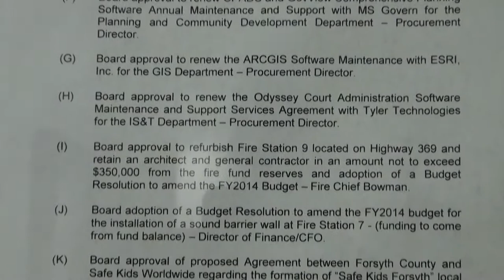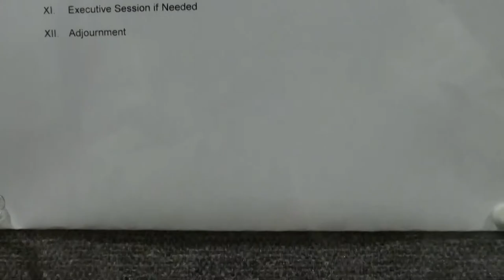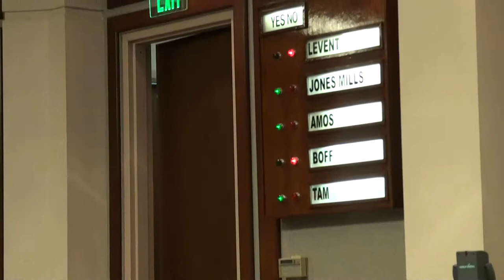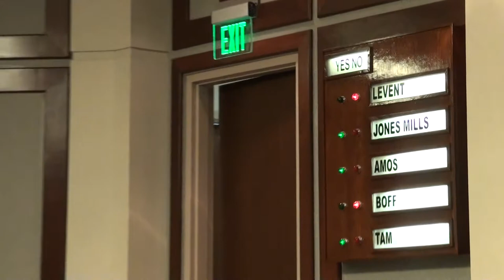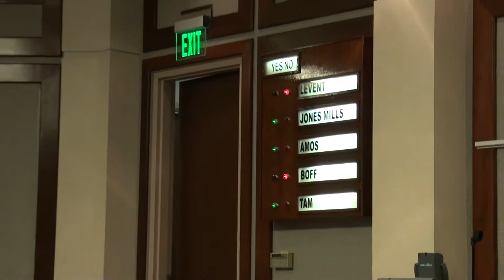Forsyth County Board of Commissioners meeting 02/20/14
Forsyth County Board of Commissioners regular meeting on Thursday, February 20, 2014 at 5:00 p.m.
00:00  Public Notice and Agenda
I. Call Meeting to Order
II. Invocation and Pledge of Allegiance
01:18  III. Adoption of Agenda
03:57  IV. Announcement on recent weather events
11:54  Announcement on drug summit

12:44  V. Public Comments
14:25  Ron Eastman - Castleberry Road
16:11  Bradford Jameson - Castleberry Road
20:36  Terry Irwin - Sobh Automotive
22:20  Dr. Joe Moses - Sanders Road
25:58  Bill Mulrooney - Animal Shelter Committee
29:22  Greg Raynor - Castleberry Road
30:58  Robert Nycz - Castleberry Road
34:30  Patrick Gilligan - Castleberry Road
36:32  Charles Baumrucker - Castleberry Road
38:50  Douglas M. Thompson - Castleberry Road
40:23  Ethan Underwood - Sobh Automotive
41:04  Lee Cohn - Castleberry Road

43:32  VI. Adoption of Minutes
44:06  VII. Consent Agenda

44:20  VIII. Old Business
44:27  (1) Rezoning requests: Planning Director Tom Brown
(A) Home South Communities, LLC, ZA3652, A1 to RES4 with a variance to reduce the distance between structures to 11 feet (UDC, Chapter 11-5.3, Table 11.2(b)) -- District #3.
(Postponed from 11/21/13, 12/19/13 and 01/16/14 Agendas).

52:36  (2) Request by Sobh Automotive of Cumming, Inc. to amend zoning conditions placed on ZA3063 (Piedmont Properties) and variances to the Unified Development Code (UDC) Section 12-10.9 to allow 100% of display of vehicles to be visible along the road frontage of Highway 20 and Sanders Road and Section 12-11.3 to allow truck deliveries at any time -- AZ130032 -- District #5 -- Director of Planning & Community Development.
(Public Hearing was held 02/06/14 -- Decision was postponed to 02/20/14).

54:55  (3) Request by Josh Scoggins on behalf of Majors Road Developers, LLC to amend zoning conditions placed on ZA3411 (Paces Battle Properties, LLC) -- AZ140004 -- District #3 -- Director of Planning & Community Development.

57:16  (4) Board consideration of possible rescission of the Board's action taken on November 15, 2012 regarding the Castleberry Road widening project -- Commissioner Tam.

58:42  (5) Board consideration of an updated agreement for the Castleberry Road design - (contingent on rescission being approved) -- Commissioner Tam.

59:26  (6) Board direction to the Department of Engineering to commence taking all necessary action to place Castleberry Road out to bid - (contingent on rescission being approved) -- Commissioner Tam.

1:00:22  (7) Board consideration of any necessary Resolution for Castleberry Road construction funding - (contingent on rescission being approved) -- Commissioner Tam.

1:01:41  IX. New Business

1:01:50  Public reaction to votes widening Castleberry Road.
(Brian Tam, Cindy Jones Mills and Pete Amos in favor; Todd Levent and Jim Boff opposed.)

(1) Request adoption of the following Resolutions regarding the most recent snow/ice storm involving Forsyth County -- Deputy EMA Director/EMA Director.
(A) Resolution of Declaration of Local Emergency
(B) Resolution Ending a State of Emergency
(2) Resolution Authorizing the Transfer of Funds to the "Claim & Expense Payment Account" Administered by PMAMC, for purposes of paying qualified or takeover claims and allocated loss adjustment expenses.
(3) Resolution Authorizing the Appointment of Conflict Counsel
1:04:43  Engineering Director John Cunard
1:05:03  (4) Agreement for Reserved Sewer Capacity, Settlement Agreement, Release, Payment of Compromise Amount regarding Sedimentation Fines, Lift of Permit Hold and other misc. items
X. Recess Regular Meeting
1:10:51  XI. Executive Session not needed
1:10:56  XII. Adjournment

Ralph (Pete) Amos, Chairman
Cindy Jones Mills, Vice Chairman
Brian Tam, Secretary
Todd Levent
Jim Boff